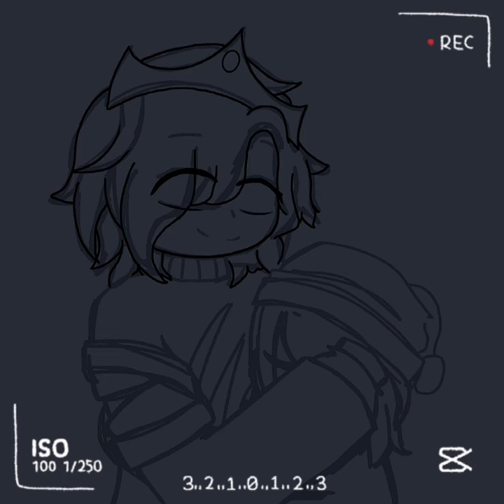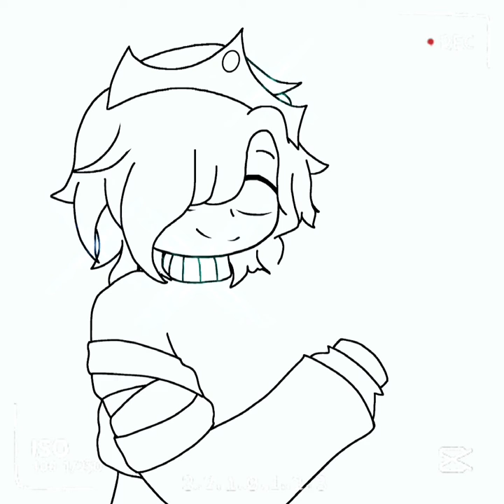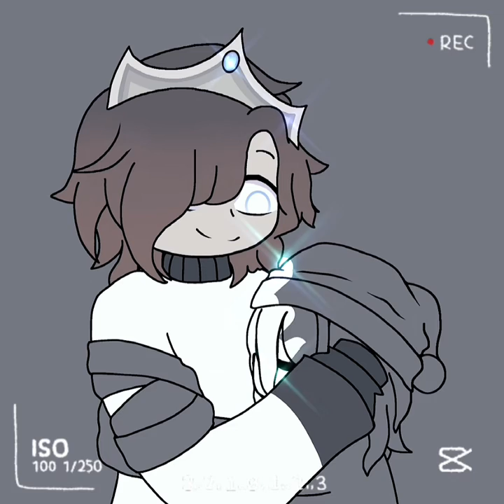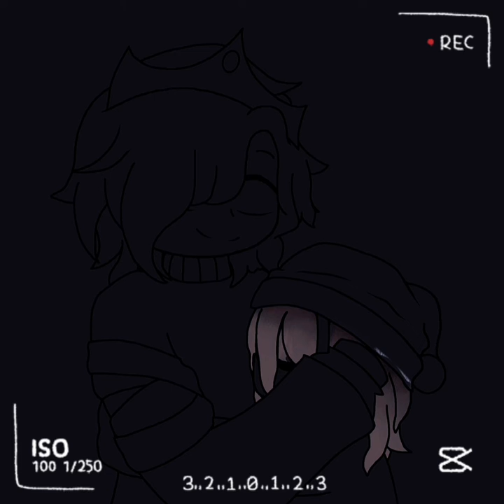Speed Paint: Home Sweet Home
This is a reupload of my video titled “Speed Paint: Hugs •w•”. Why? I figured that the music was too loud, so I did my best to soften it.

I’ve decided to post the processes of old artworks onto YouTube. Then, I have more space for new ones.

And, no, Mahal (character wearing a crown) is not a girl. I’m just not the best at drawing males. Lahni (character wearing a beanie) is the only female in this picture.

The digital drawing app I use records the drawing process automatically. After exporting the pre-existing video from the app, I edited a bit, added music and here is the finished product! Enjoy! :)

I believe it should be fine so long as the source is listed.

🌺~CREDITS~🌺

✨Apps✨
• “Picsart Color: Draw & Paint” for drawing
• “Gacha Club” for reference
• “Gacha Life” for background image
• “CapCut” for editing
• “Spotify” for music

✨Characters/Fandoms✨
• Mahal: Original Character
• Lahni: Original Character